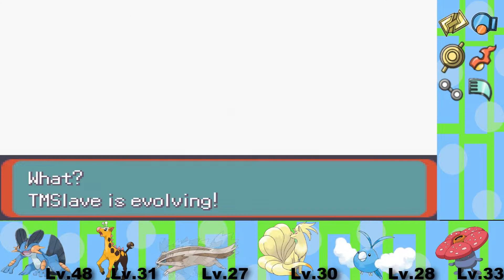Nuzlocke Challenge - Part 25 - Evolution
The team find the secret base of Team Magma and try to defeat their leader whose goal is very close to completion.